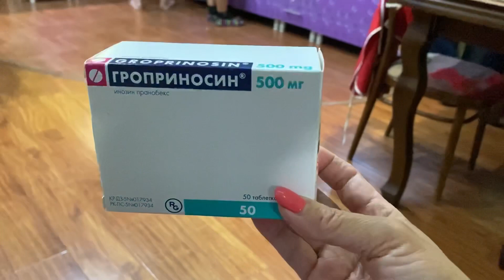В гостях у Жени и Лены! / Чхусок/ПЦР /